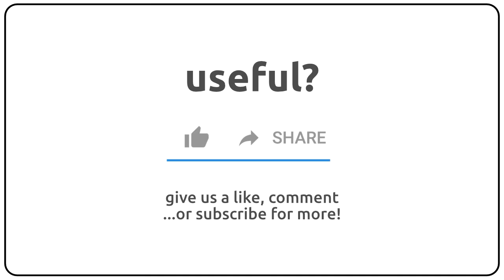How to pronounce Antiaris in english?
How to pronunce Antiaris in english
How to pronunce Antiaris in american accent 🇺🇸?
How to pronunce Antiaris in british accent 🇬🇧?
How to pronunce Antiaris in australian accent 🇦🇺?

Como se dice Antiaris en ingles?
Como se pronuncia Antiaris en ingles?